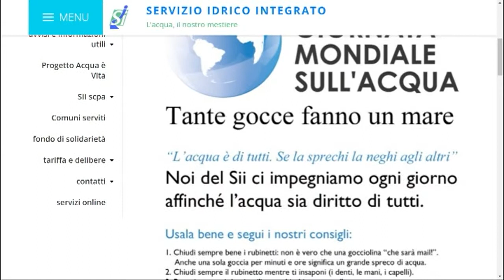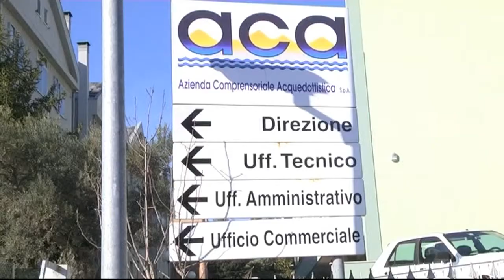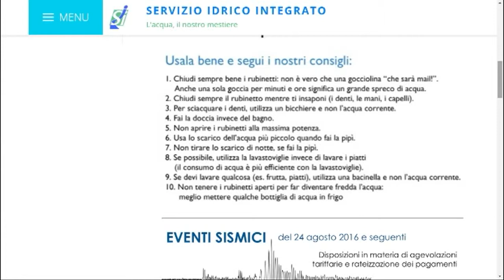Giornata Mondiale dell' Acqua